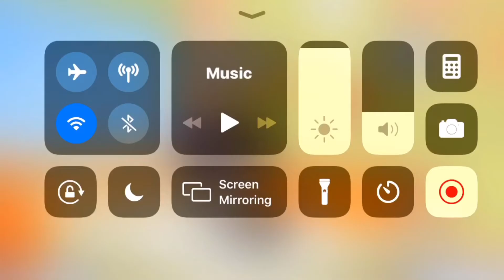Gacha life story |the bully/ pt 1 READ DESCRIPTION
Thanks for reading this was my first Gacha life I did not know how to use it also I did not know how to record it so it’s not the best I will approve also I will still make toy and roblox videos
                     Credits.
Music name:Pixels
Musician:Jef
Game i played:Gacha life
Editor and stickers:InShot
Information:you can get Gacha life from AppStore.